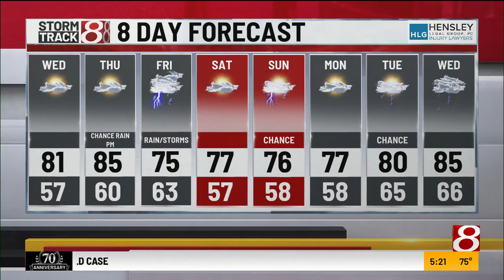Evening weather forecast for April 30, 2024, from Ashley Brown